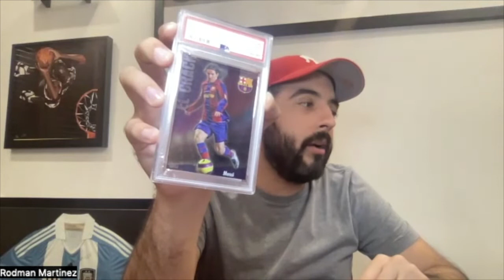RodmanPC: The Consolidation of the Hobby and the Ultimate Messi Collection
Awesome conversation with Rodman about some of the recent trends in the hobby and what he considers to be the best Messi cards in existence.